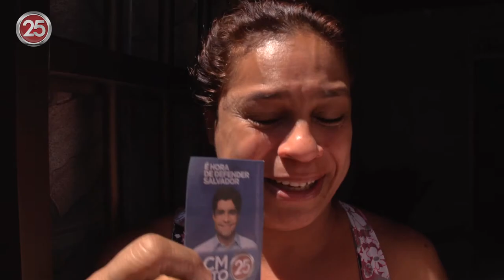A emoção toma conta do encontro de Grace Gomes com ACM Neto | A HORA É ESSA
Dona de uma das feijoadas mais tradicionais de Itapuã, Grace Gomes acredita em uma Salvador melhor e se emociona ao encontrar ACM Neto.